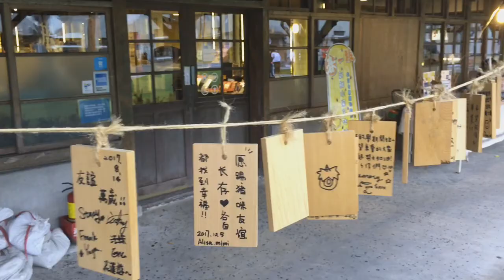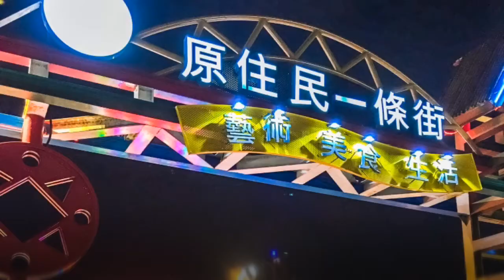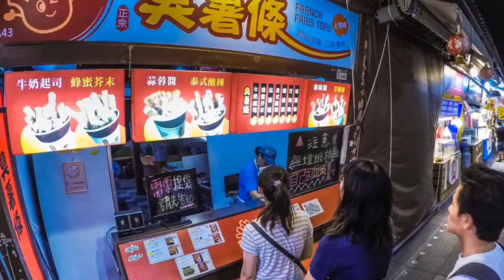2017 - 知性之旅 @ 花蓮- 林田山林場/馬太鞍濕地/光復糖場/花蓮文創園區/東大門夜市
新竹市不動產開發同業公會
花蓮建築同業參訪聯誼